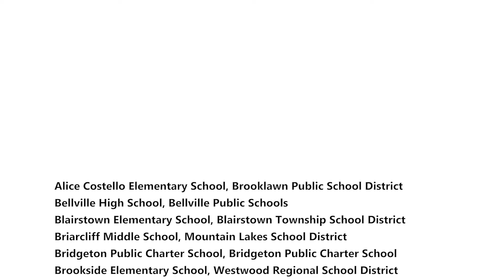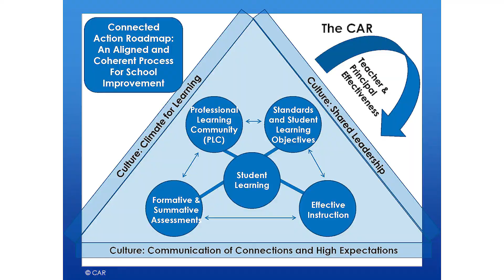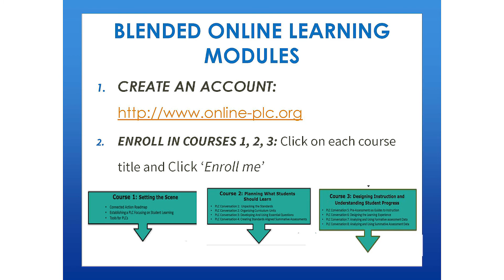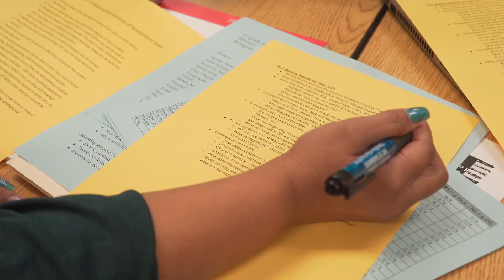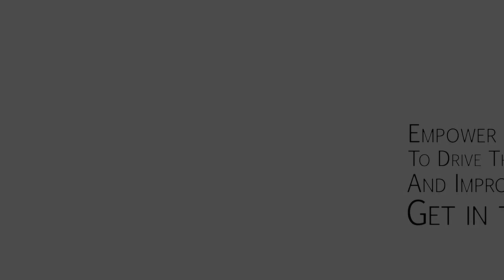CAR Process at Dismus School